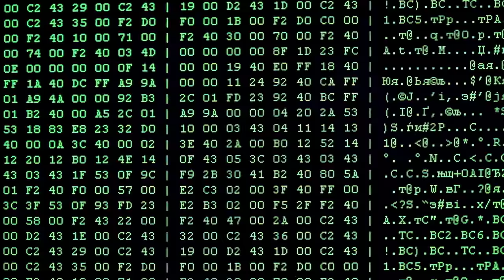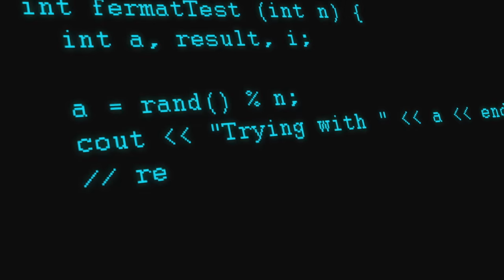Google Quantum AI Lab’s Purrplexing Discovery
Recently, the Google Quantum A.I. Lab made a fascinating, unparalleled discovery that provides experimental, yet significant evidence for string theory. To see their research results first hand, check out

Images provided by iStockPhoto, Shutterstock and Getty Images.

P.S. We hope our kitten around got you purrrfectly April fooled.

Thanks to our pal Vibe Mountain for the music in this video, and to our pals Sam Rhodes, MixTape Club, and Hayato Yamane for the animations! And of course, big thanks to our friends Raj Kuppusamy and Mike Lacher for sharing their breakthrough discovery with us.

Nat & Lo's 20% Project
-- A show about all the stuff we’re curious about at Google.